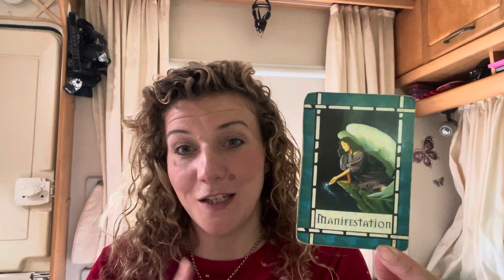😇SURRENDER & ALLOW😇DAILY DIVINE GUIDANCE😇